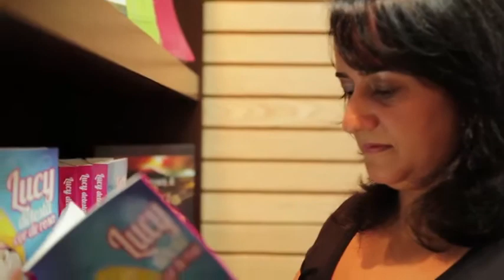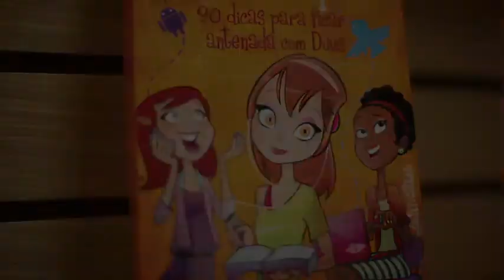Dra. Claudia Affonso fala sobre o livro "Lucy detesta cor-de-rosa"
"Lucy detesta cor-de-rosa" é a primeira ficção da série Faithgirlz!. Conta história de Lucy, uma garota incomum, mas que tem os mesmos sonhos e medos que qualquer menina.